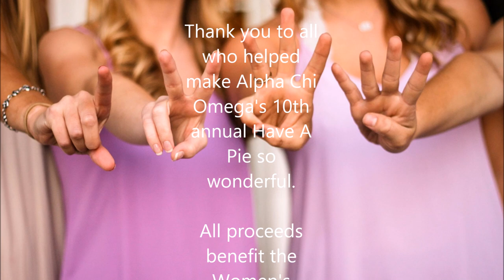Have a Pie with Alpha Chi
Psi Chapter of Alpha Chi Omega host their 10th annual philanthropy event: Have a Pie with Alpha Chi.

Guest DJ: Isaiah Cousins

Song in Video: Say Hey (I Love You) by Michael Franti